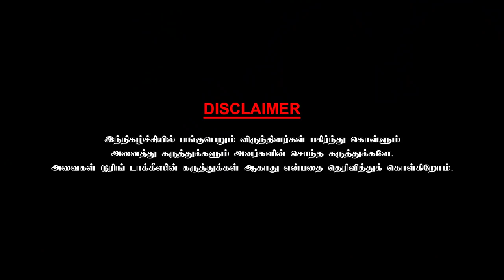24 மணி நேரம் இடைவிடாமல் டப்பிங் பேசிய கார்த்திக் | Dir. Rajakumaran-CHAI WITH CHITHRA | PART 4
To buy Chithra Lakshmanan"s Nenjam Marappadhillai published by Zero degree publications  on line